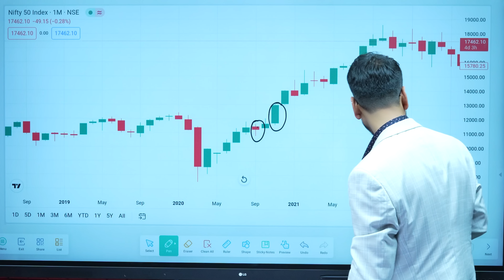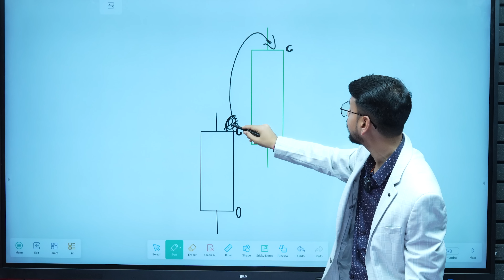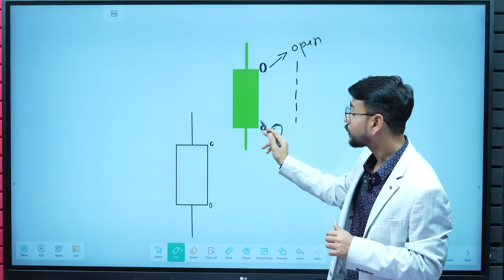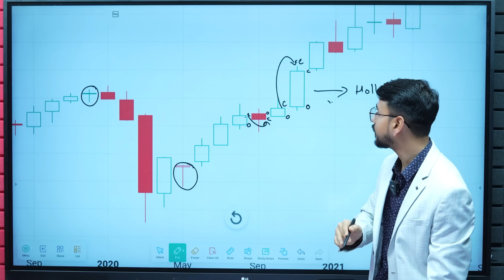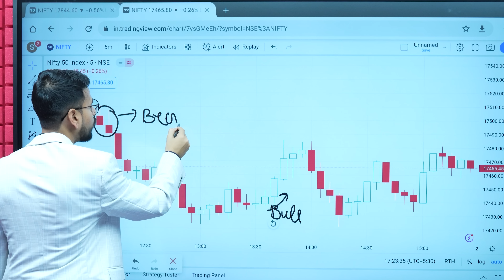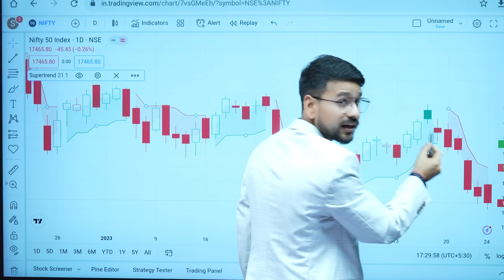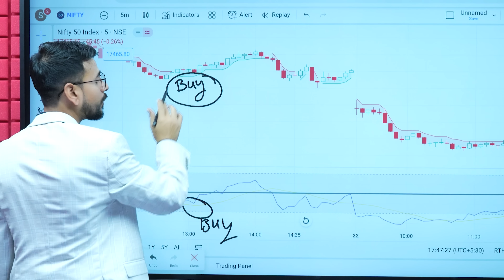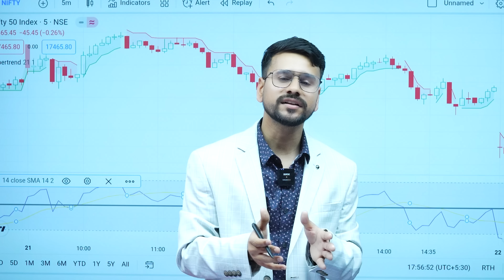Hollow Candle Trading Strategy | Price Action Trading Strategy | Candlestick Explained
🤖 Android:
Open FREE Demat in Angel One ✅
Upstox Demat Account ✅
Important Videos 📹:
Follow me on :
About Me-
Topic Covered
Hollow Candle Chart
Hollow Candlestick
Hollow Candle explained
Trading Strategy
Options trading
Intraday trading
Supertrend Indicator settings
RSI Indicator